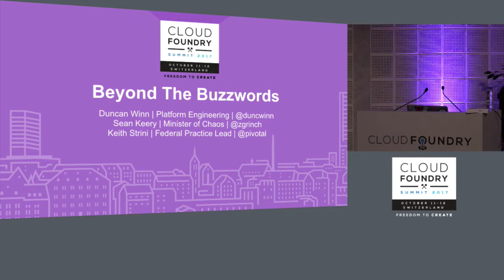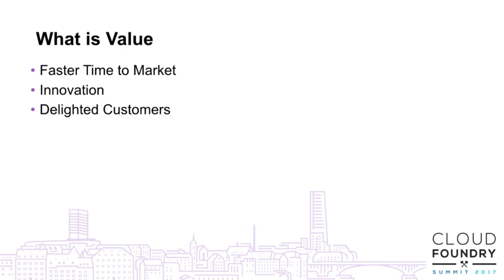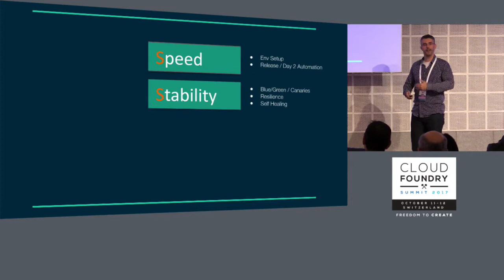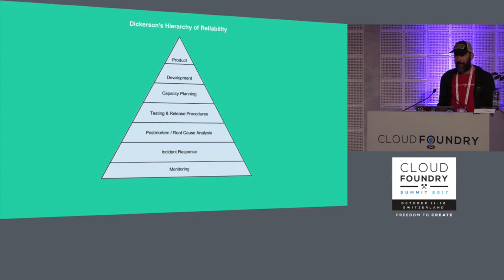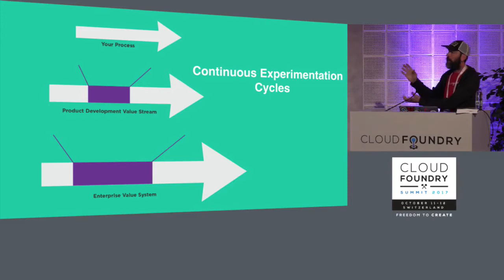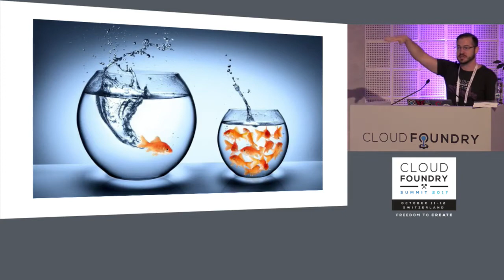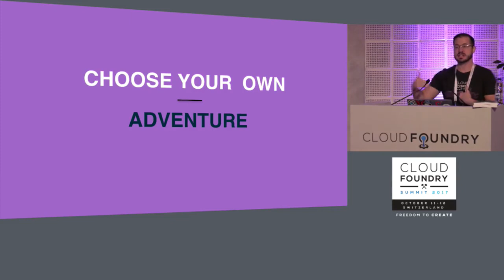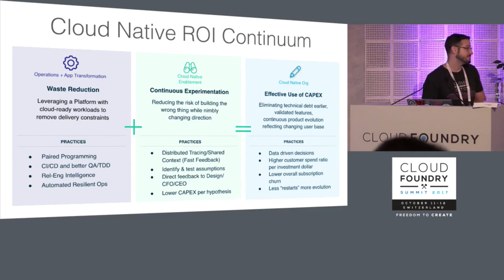Beyond Buzzwords: Riding the Wave to Turn Trends into Profit - Duncan Winn, Keith Strini ,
Beyond Buzzwords: Riding the Wave to Turn Trends into Profit - Duncan Winn, Keith Strini & Sean Keery, Pivotal

We the Cloud Foundry community have spent a considerable time understanding and unpacking buzzword terms like Agile, Devops, Microservices and Cloud Native. This presentation goes beyond simply unpacking trends and terminology. It will bring you tangible real world examples - from several industries - on how companies have embraced and adopted essential IT trends through leveraging Cloud Foundry to realise substantial increases in profits.

About Sean Keery
Sean Keery (Pivotal) began hacking obscure video game systems at the age of 13. Sean then developed interpersonal skills while teaching snowboarding. Nowadays we've got Cloud Foundry, choreography, containers and plenty of io. Cluster deployments, IaaS independence and his studies for a Masters in Data Science keep Sean occupied. The daily commute is filled with podcasts and chipmunk bunny hops. Some family time, spicy food, a good book and wrecking the latest toys keep Sean busy at home. @zgrinch

About Keith Strini
Keith Strini is Federal Practice Lead and Cloud Foundry Advisory Solutions Architect at Pivotal, implementing Cloud Foundry solutions across a wide variety of customer environments both in the Federal and Commercial space. Keith recently presented "Catch Me If You Can" at the Cloud Foundry Summit - Frankfurt 2016 Conference and at IC DevCon "Mission Driven Design" and "Mean Time Between Fielding". He also served as a technology analyst for the US Department of Defense and Intelligence communities. He has helped architect, develop and field information systems across the Joint Services both CONUS and OCONUS (Korea, Japan, Europe, and the Middle East) and NATO.

About Duncan Winn
Duncan has been working on Cloud Foundry for Pivotal since Pivotal formed in 2013. Currently Duncan works in Pivotal's Platform Architecture Team to help companies install and configure hardened Cloud Foundry environments and related services so they get the most out of Cloud Foundry in an enterprise setting. Prior to moving to the US he was the EMEA Cloud Foundry developer advocate for Pivotal and ran Pivotal's Platform Architecture Team in London. He is actively involved in the Cloud Foundry community blogging, running meetups and writing books.